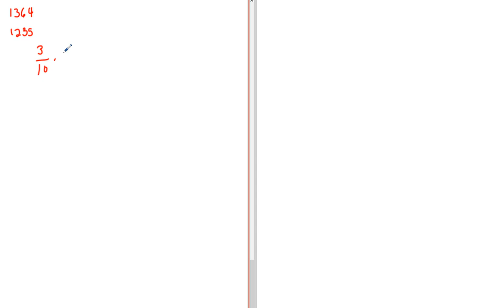Matematik 5000 Ma 1b Kapitel 1 Tal i bråkform Multiplikation och division av bråk 1364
Matematik 5000 Ma 1b   Kapitel 1   Tal i bråkform   Multiplikation och division av bråk 1364       Besök gärna min google site för mer matte videoklipp :